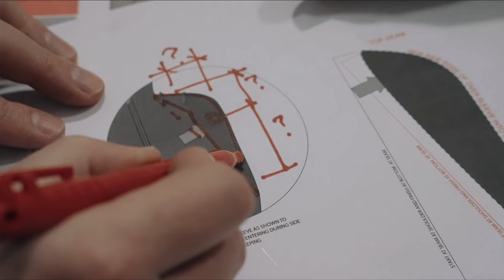BUILDING A BUSINESS IN THE HUNTING INDUSTRY 🎙️ EP. 837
On this podcast I sit down Brian sits down with Brice Bishop, David Brinker and Jeff Helm in the Peax booth during the Mile High Hunt & Fish Expo in Aurora, CO. We discuss building a business in the hunting industry. If you are near Denver, CO come and see us during the show. We will be through April 7th.

WE RECOMMEND GEAR THAT FLATOUT WORKS.
Buying gear using the links and codes below directly supports the GRITTY TEAM.

🍴 FOOD 🍴
FREEZE DRYER–Harvest Right

⚡ POWER SOLUTIONS ⚡
 BATTERY–Dark Energy

🦌 HUNTING GEAR 🦌
TRIPODS–Tricer
DECOYS - Montana Decoy Co.

💧 WATER SOLUTIONS 💧
WATER STORAGE–Hydropak

🥾 FOOTWEAR 🥾
BOOTS–CRISPI

🌄 MOUNTAIN TRAVEL 🌄
MICRO SPIKES – Kahtoola